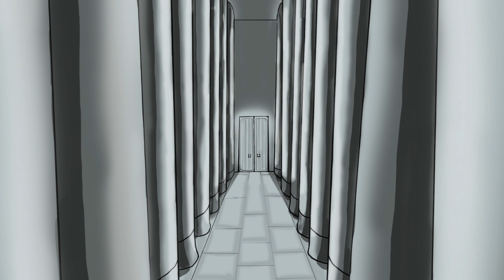Amaterasu -Goddess of the Sun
In Japanese Shintoism, Amaterasu is the goddess of the sun. Bright and beautiful, she gives warmth and light to the world. But what happens when she decides she does not want to be part of this world? What would happen to the world if the sun decided to leave us? This is the story of Amaterasu and her importance to the world.

Over 30 Illustrations were created for this episode.
Pen/ink & Photoshop mixed media.

                              *Illustrations  were inspired by
                                  ancient Japanese scrolls*

Narration-        Sela Nazani
Script-           Palindrome Press
                          Sir Cubworth/ Samurai Showdown
Production/ Editing- GP Vahan